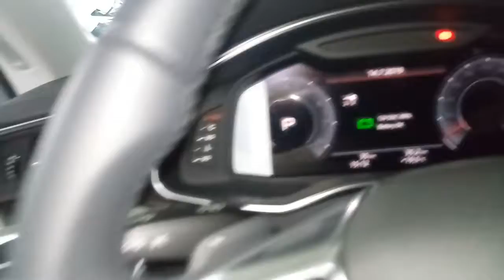2019 Audi A7